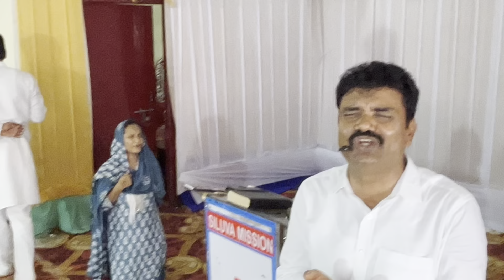￼దేవునికి మహిమ కరముగా జరిగిన @ఖమ్మం ఆరాధన